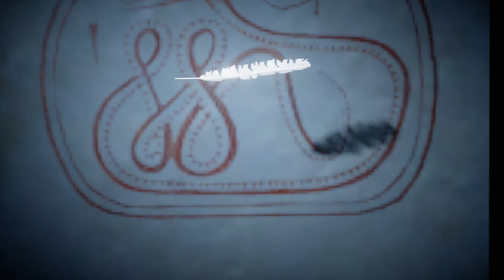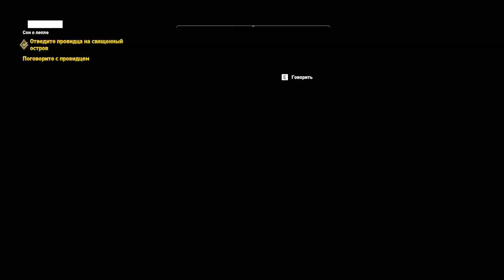37 - Лицо ящерицы